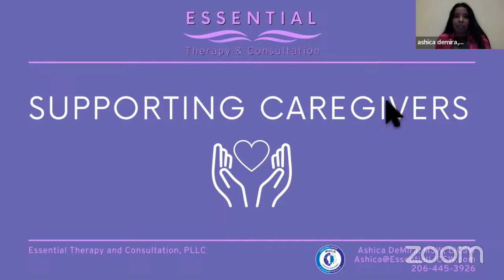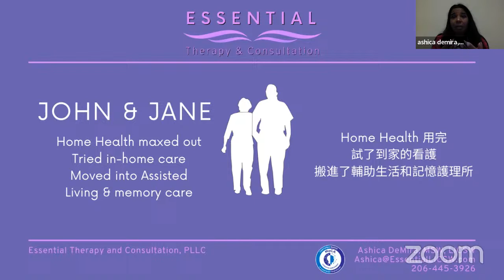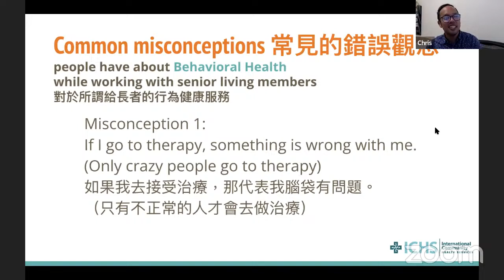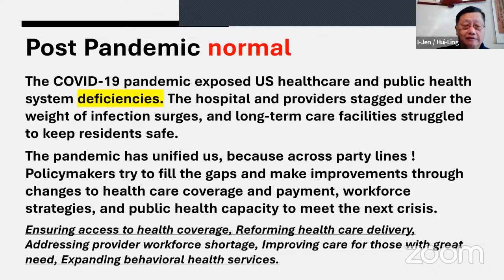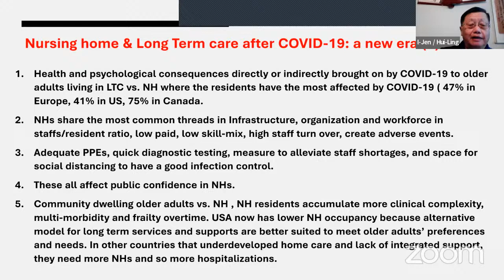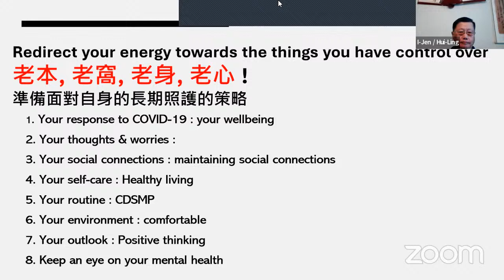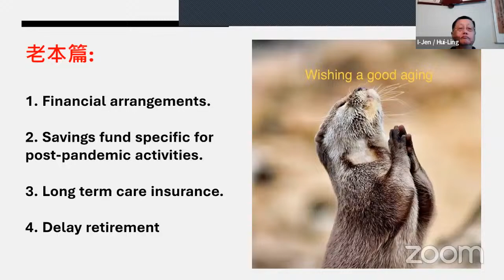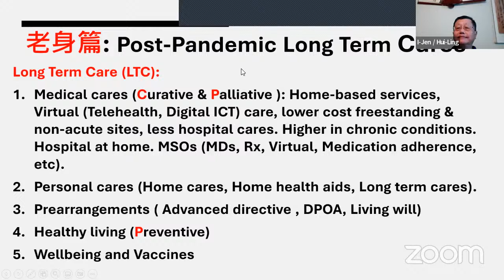10-15-22 Kin On MediHealth Lecture: Ashica (Aegis), Christopher (ICHS), and Dr. I-Jen Chen